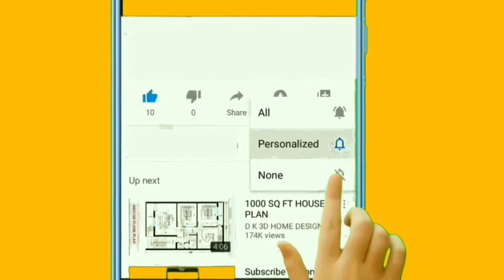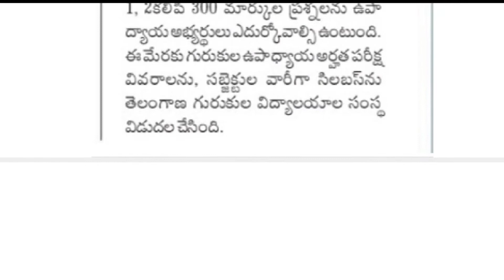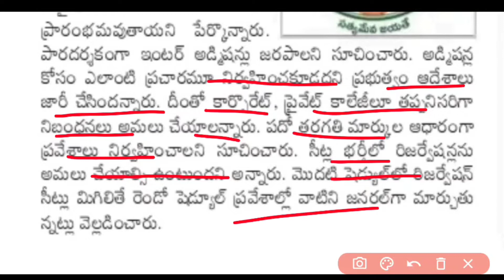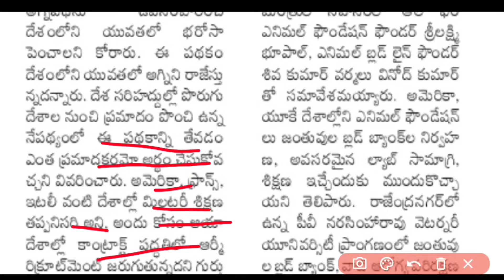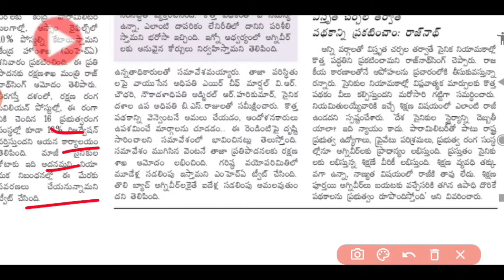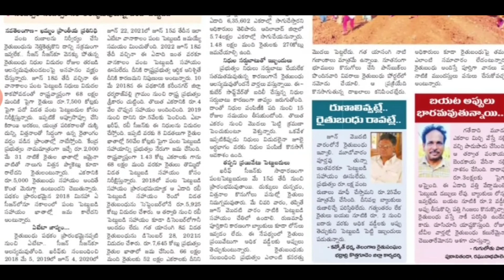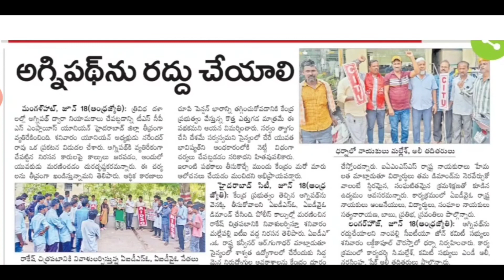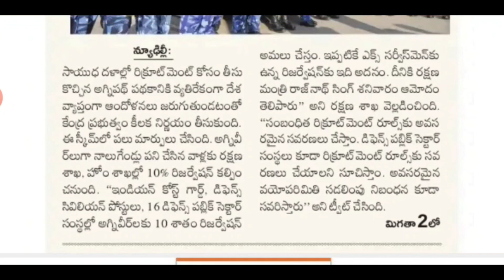Ts Tet Latest News Today||Tspsc Latest Update||Ts Gurukulam Teacher Job Updates||82 ఏఈ ఉద్యోగాలు